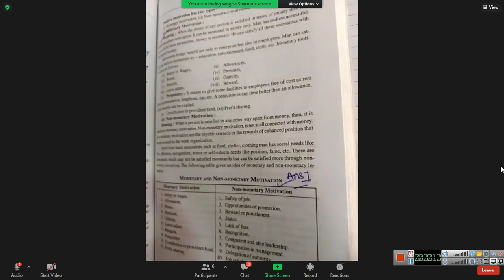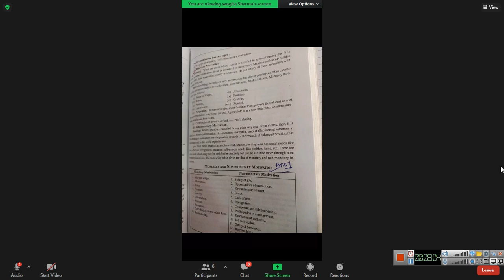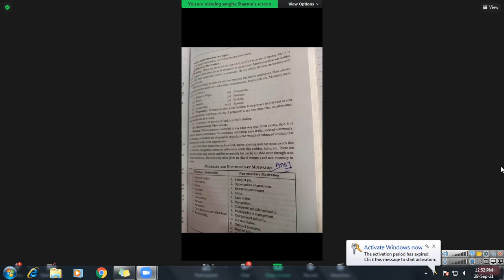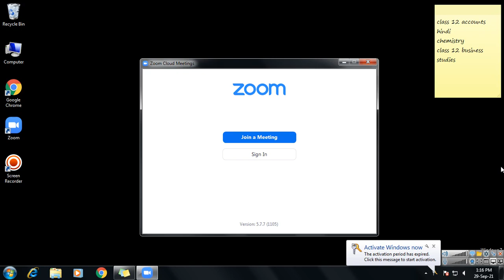class 12 business studies 2021 09 29 12;41;11